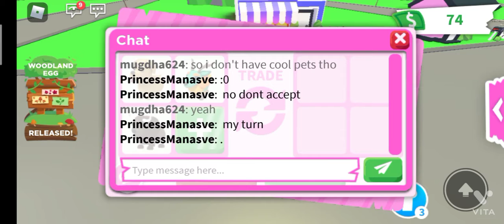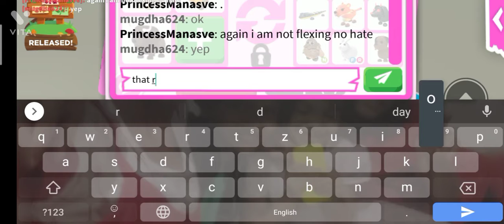playing adopt me with my friend 🐱